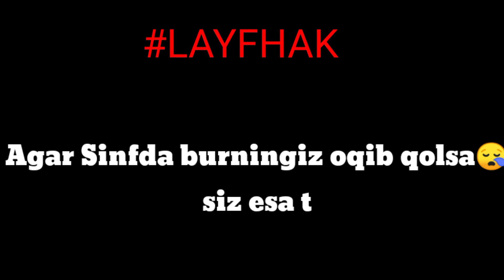FEZOT || PUBG NEW STATE || KULGULI VAZIYATLAR || PRIKOL || LIKE BOSSSING😁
👋ASSALOMU ALEYKUM XAMAGA LIKE VA PODPISKA BOSISH ESDAN CHIQMASIN!!!

🗣Telegram lichkam: @SherKhaN0306

🤑QOLAB QUVATLASH UCHUN UZCARD : 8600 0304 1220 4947

😁OZIM HAQIMDA:
ISMIM SHERZOD YOSHIM 15 DA . TUG'ULGAN KUNIM🎂 2006-YIL 6-MART KUNI . YOU TUBE GA 7-APREL 2021-YIL KIRIB KELGANMAN . MEN TOSHKENT VILOYAT OLMALIQ SHAHARIDA TURAMAN Tugadiii😁